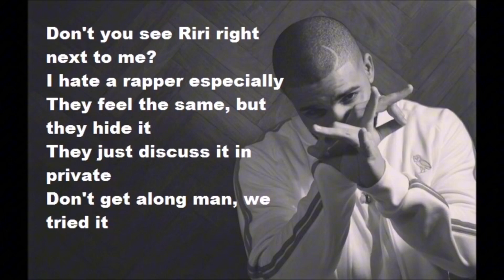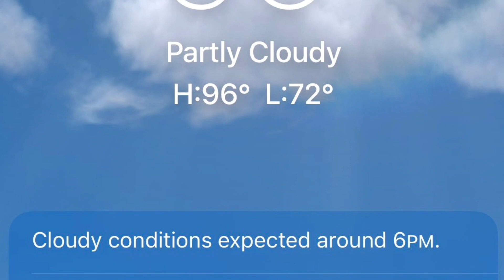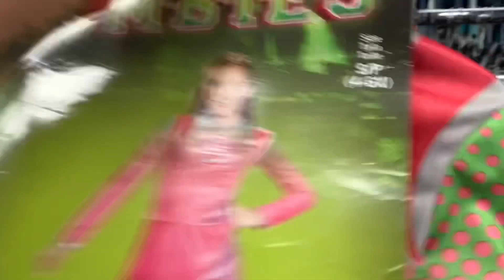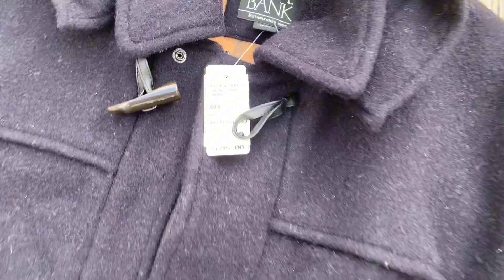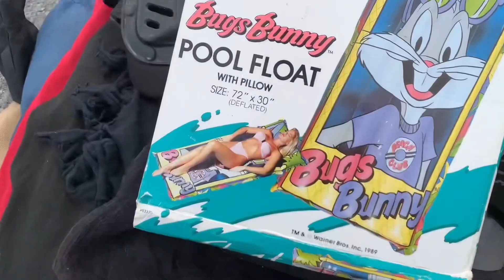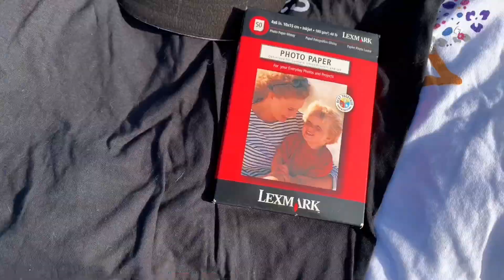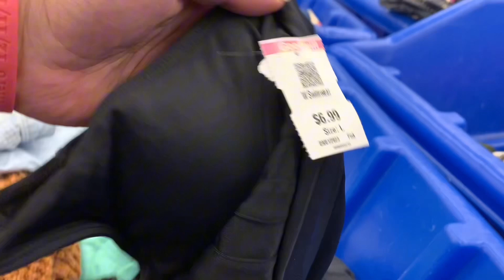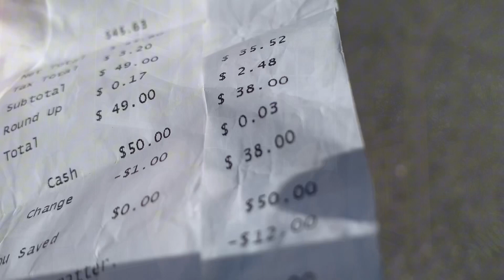Where ya bin? [Episode 3] Fredericksburg VA/ Morgantown WV Goodwill Outlets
I love vintage clothes and there is no better place to find some than going to the Goodwill Outlet aka the bins

Shout out my brothers Matt and Tyree